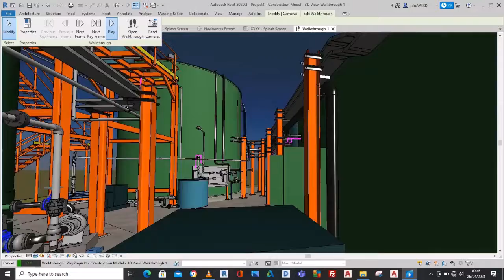Waste Water Treatment Construction Model Walk/flythrough Tour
A walk/flythrough tour of a process waste water treatment model currently under construction. This tour highlights everything from the inlet sump to the discharge manhole and the sludge storage tank by the access gates. The Revit video allowed the client to see the whole process before construction begins on site including the balancing and biological tanks and high level access platform, the DAF / flocculator & MCC kiosk, the chemical dosing/treatment and the MBR unit with air diffusers and permeate tank, the washwater system and the sludge storage tank with access & barriers by the front gates.